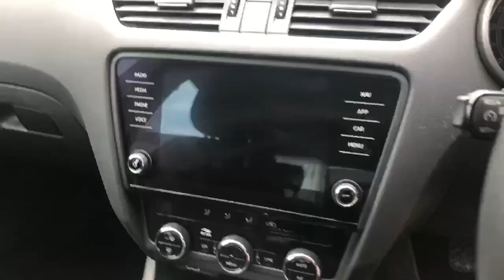Skoda OCTAVIA 1.6 TDI CR SE Drive 5dr | GD69UZX | MARSHALL SKODA BEDFORD